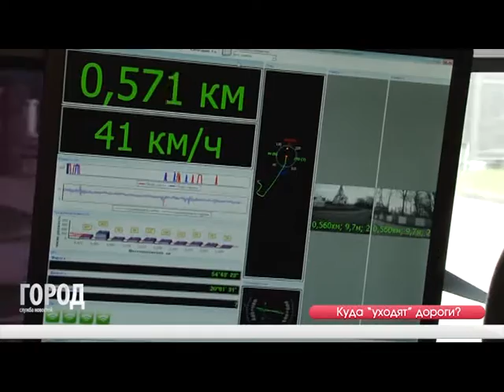Ямы от 06.04.16